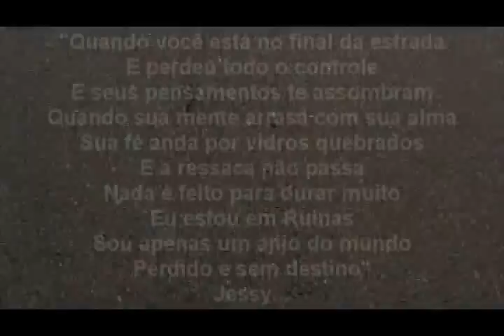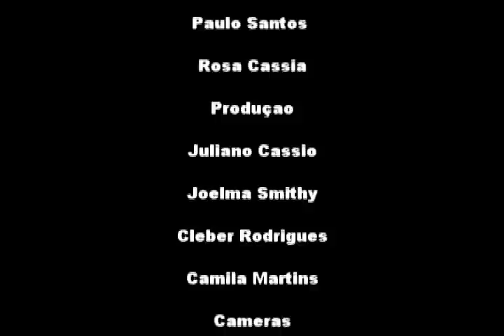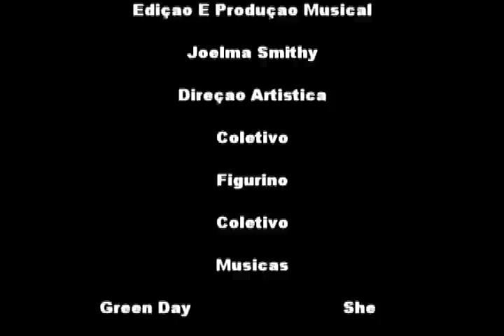Anjos Do Mundo ( O Filme)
Enviado Novamente com um resolução e qualidade melhores!!
Um Filme que conta a historia vivida pela grande maioria dos adolescentes:Drogas,emocionante e real,Anjos Do Mundo Conta o Drama de tres amigos adolescentes que se envolvem com drogas e sofrimento
Texto e Direção:Juliano Cassio
Elenco:Joelma Smithy,Juliano Cassio,Cleber Rodrigues,Carla Nocelly
Participações:Wanessa,Camila,Alexandre Fortunato(Tandy)
Produção:Joelma Smithy,Cleber Rodrigues Camila Martins
Edição:Joelma smithy
Produzido Por:Estúdio Filmes Produtora Independente
O Filme não está numa resolução muito boa,devido a conexão mas em breve está disponível pra Download em sua Resolução original em Alta definição